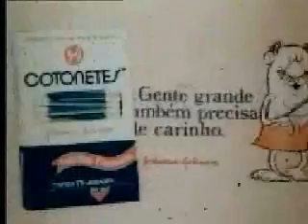cigarett pilot car man woman boy obama forest in life ** T V estrella **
Abertura de Novelas Antigas do Brasil =Opening of Novels Anti of the Brazil ** TV estrella **

sex suruba nymphet putaria eating the neighbor novels of dirtiness pura bonba all coiza bad life soccer female he is willing deaths forced fertilize cowhand leadership obama